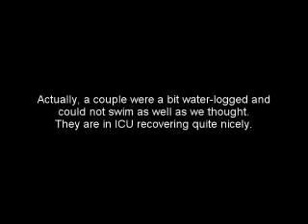Ants in Sand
Crossroads Greeley sermn video.